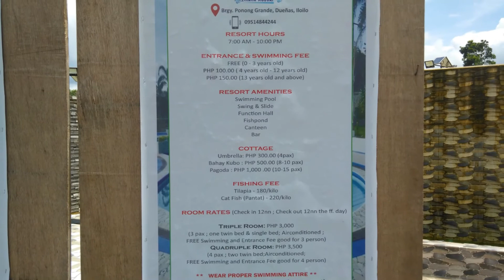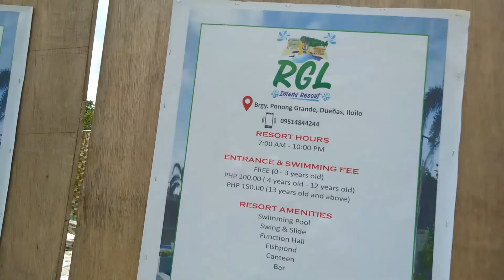RGL INLAND RESORT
LOCATED @ BRGY. PONONG GRANDE DUEÑAS ILOILO
A new Resort and a nice and if you want to relax and enjoy together with your family or with your friends  you can visit the RGL INLAND RESORT along the high way near in the Elementary School of Brgy. Ponong Grande Dueñas Iloilo City @ my vlog you can see and check the details of the resort and you can call or check in their face book page the contact number for reservation and more details.
Thank You sa manager na nag pa feature ng resort nila.
salamat man kay no Mark sa pag facilitate